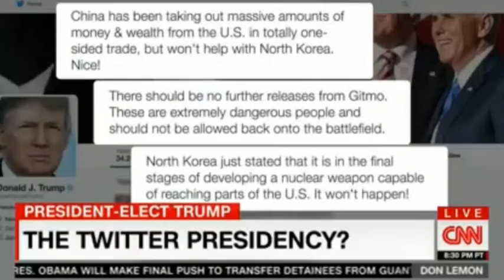Alice Stewart on CNN's Don Lemon Show Jan 3, 2017 Trump Foreign Policy